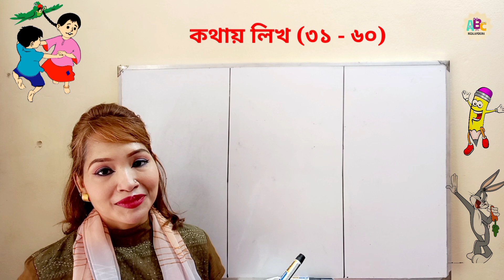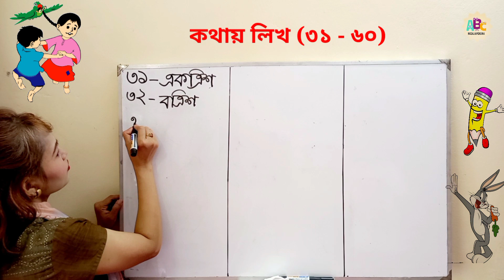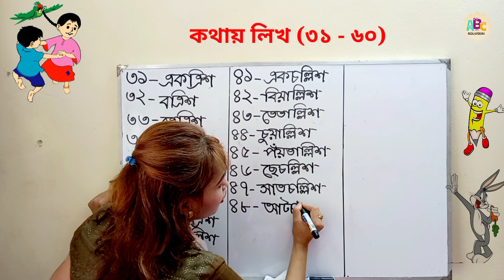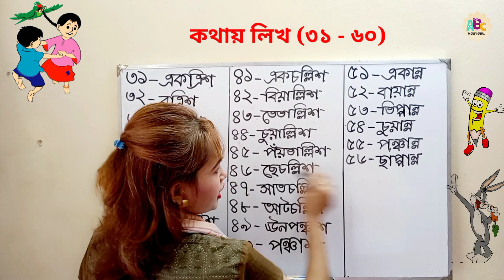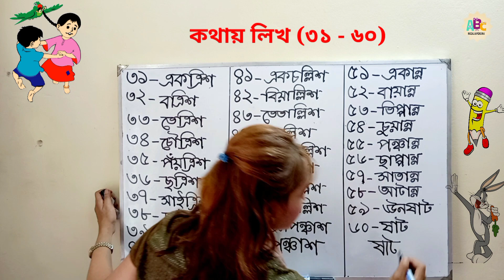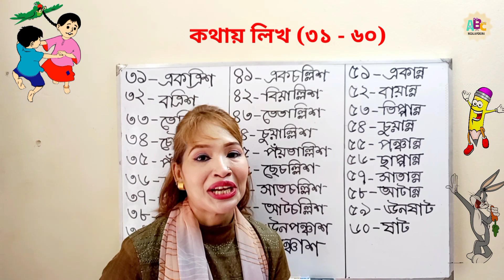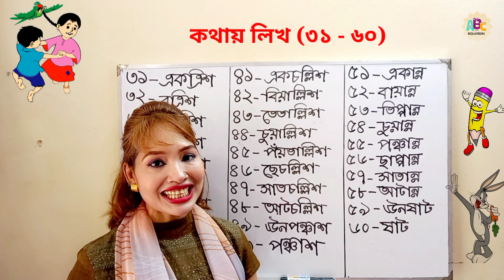কথায় লিখ (৩১- - ৬০)